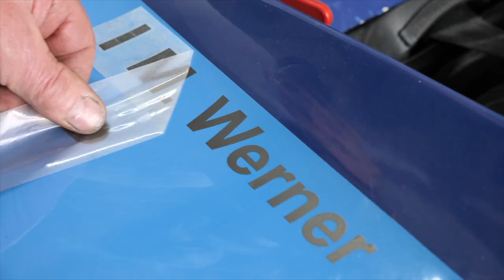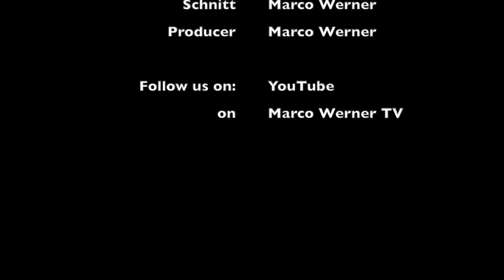Teil 2 Bosch Hockenheim Historic - Rennen CanAm Trophy FHR 100 Meilen Trophy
Bericht zum ersten Rennwochenende der FHR 100 Meilen Trophy/CanAm Trophy Marco Werner am Start auf einem McLaren M8 F